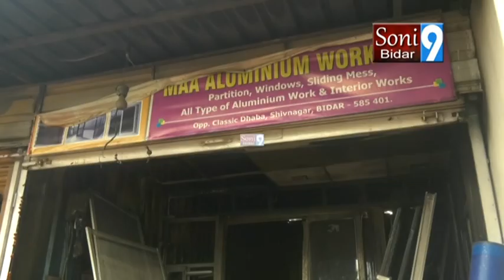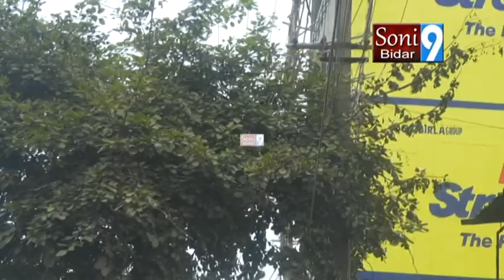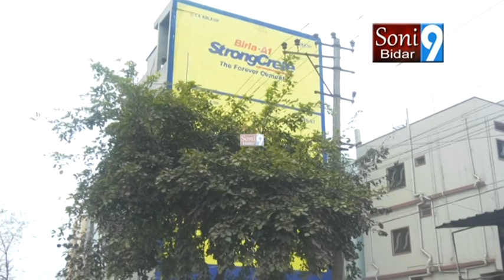SONY9NEWSBIDAR 29 11 2021